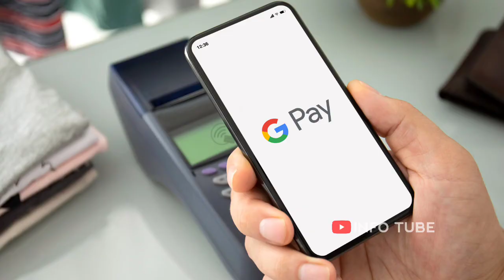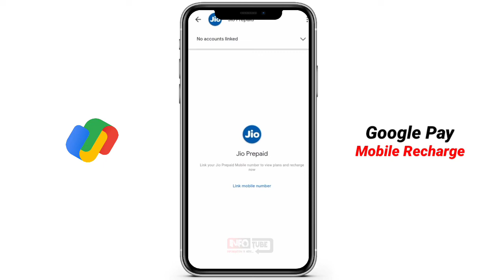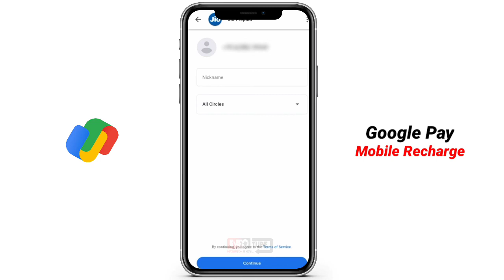How To Recharge Mobile Through Google Pay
in this vedio iam explaining about how to recharge mobile through google pay in malayalam